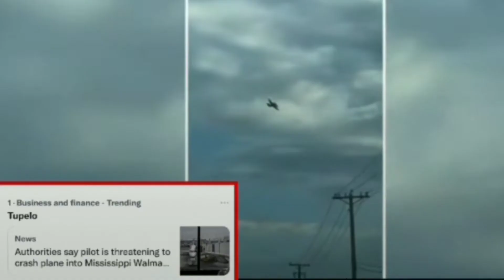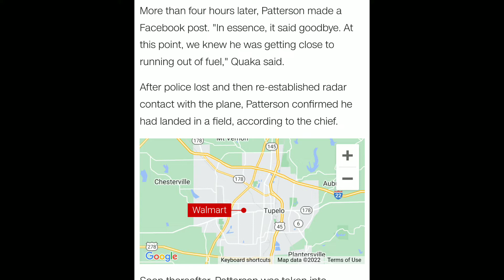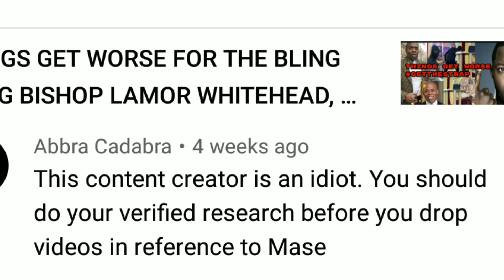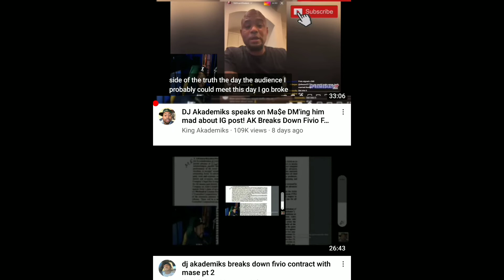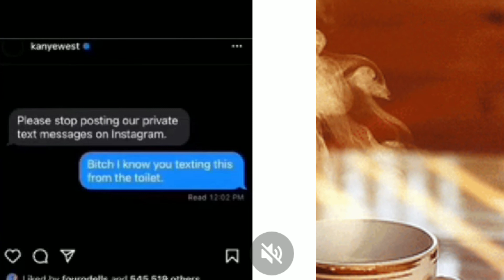BATTLE RAPPER MURD3RED!?, LIL DURK O BLOCK🎮, MASE EXPOSED AGAIN😠, YE VIOLATES KIM,VIRAL CRIME✈,MAN🆚🐻